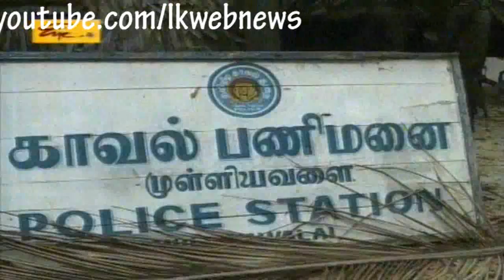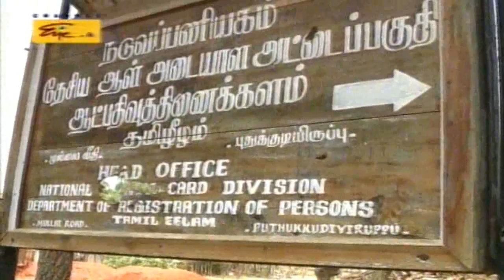Wanni Operation (English Version) 22 nd March 2009